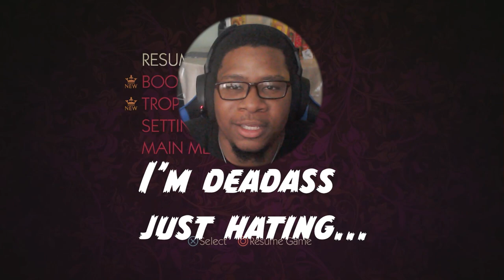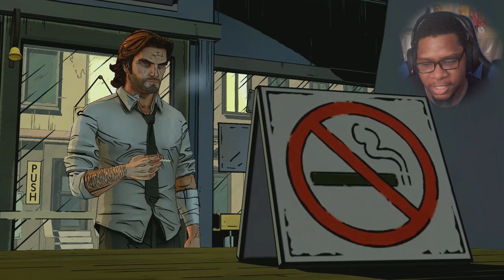The Build up is insane, Finally meeting the CrOokEd Man | The Wolf Among Us Ep 4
I know its been a min since I dropped but finally were meeting the Crooked Man. Please enjoy episode 4

Genre : Ambient
Artist : Hazy
Song : Dreamer